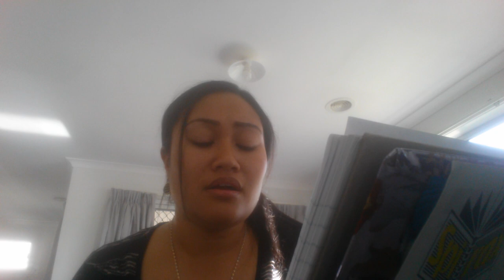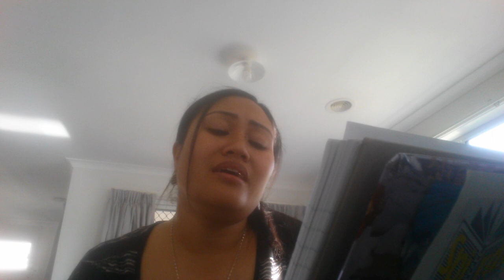Annie Puletiuatoa Tonumalii RIL MY GRANDMA ANI TUIA ROBERTSON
A little dedication to you grandma.. using John legends All of me xx
love you all TUILIMU NIU TUIA ROBERSTON FAMILY

xxxxxx